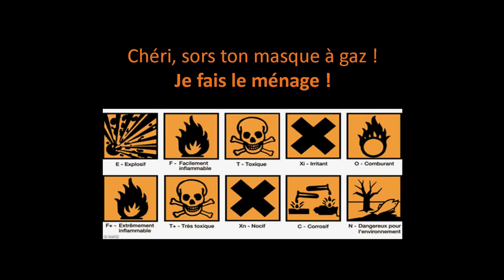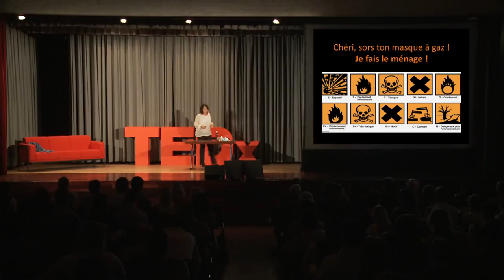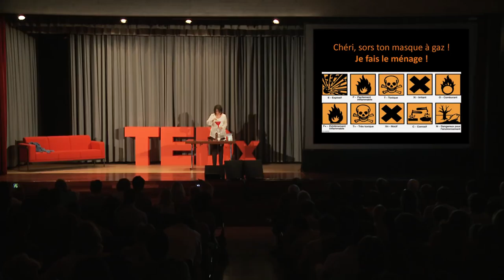Produits de nettoyage faits maison | Virginie Tulik | TEDxGeneva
Vous avez sûrement déjà fait vous-même un gâteau à la maison, mais avez-vous déjà fait des produits de nettoyage maison ? C'est possible. Virgine Tulik nous présente comment se libérer des produits toxiques en fabriquant soi-même les produits pour la lessive, la vaisselle et pour déboucher l'évier.